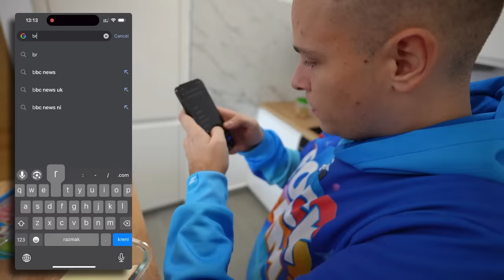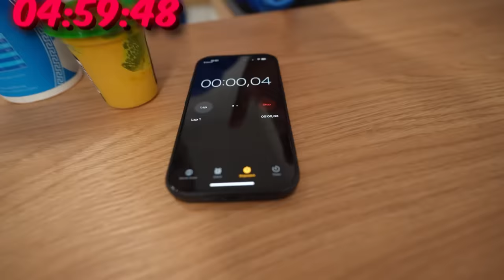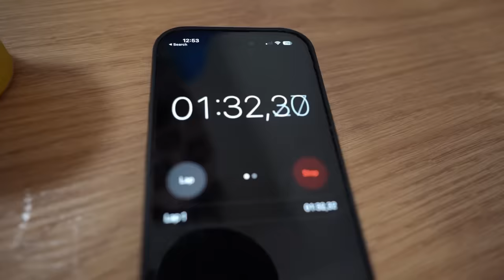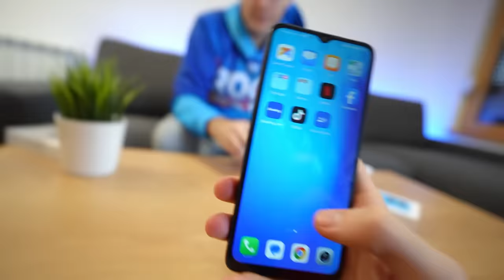TIPOVI YOUTUBERA NA INTERNETU!!